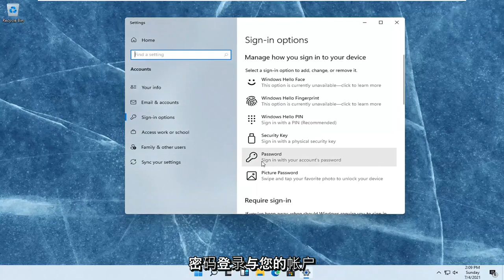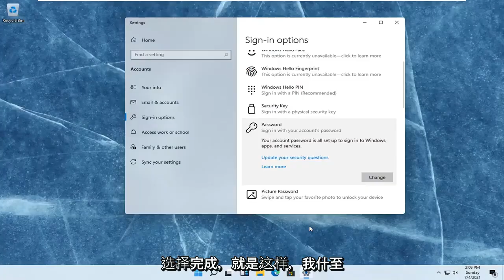删除 Windows 11 密码 | 方法让你轻松学会删除 Windows 11 的登录密码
您可能想要更改 Windows 计算机的密码有几个很好的理由。我们认为这仅仅是因为您知道经常这样做以确保您的 PC 安全是一件明智的事情。

本教程中解决的问题：
更改密码 Windows 11
更改密码 Windows 11 专业版
更改密码 Windows 11 管理员
更改 Windows 11 的密码
更改忘记密码 windows 11
如何更改密码 Windows 11
在 Windows 中更改密码
更改密码笔记本电脑 Windows 11
更改我的电脑密码 windows 11
更改 Microsoft 帐户密码 Windows 11
更改密码不显示Windows 11
在 Windows 11 上更改密码
更改电脑密码 windows 11
更改密码命令提示符窗口 11
更改用户密码 Windows 11

您的 Windows 帐户密码可能是本地用户帐户密码或与您的 Microsoft 帐户相同的密码。无论您使用哪种方式，您都可以从“设置”应用程序更改它并使用不同的密码登录。

即使您的笔记本电脑上没有藏宝图，您的 Windows 11 密码仍然非常重要。如果您怀疑某人拥有您的密码，您一直在重复使用密码并决定更安全或只是想更改密码，Microsoft 会为您提供三种不同的选项来保护您的设备。我们已经测试了每种方法，并通过几个简单的步骤阐述了如何在 Windows 11 中更改密码。